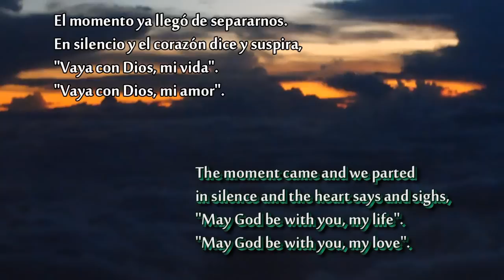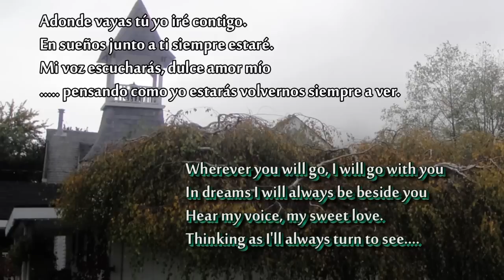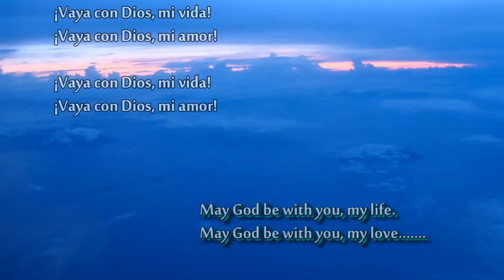♥ "Vaya con Dios" - Julio Iglesias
Song: Vaya con Dios (May God Be with You)
Singer: Julio Iglesias

(Thanks for allowing the audio to remain here.)
video/photos: all mine

(a request from the singer's fan)